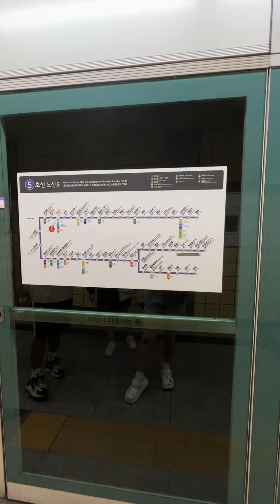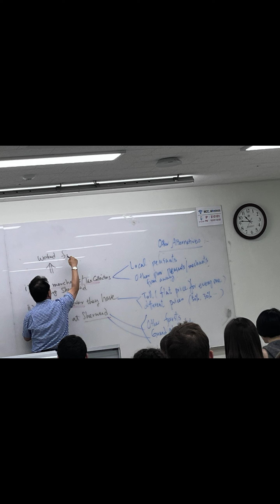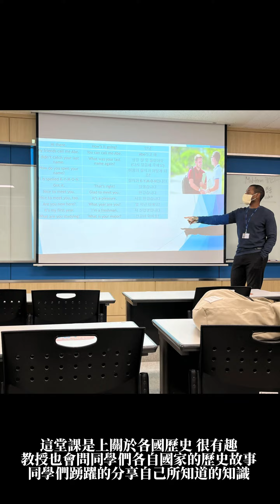明志科大 教育部112學海飛颺計畫 經管系 林芷伃 韓國明知大學(交換)